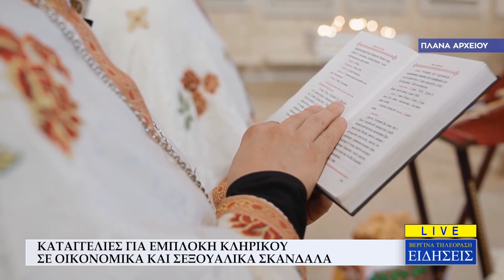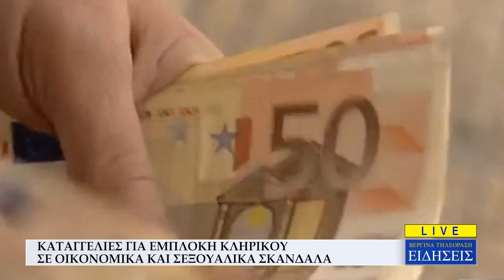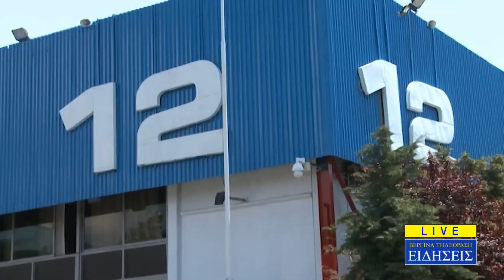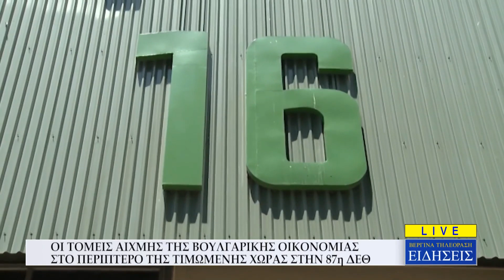ΚΕΝΤΡΙΚΟ ΔΕΛΤΙΟ ΕΙΔΗΣΕΩΝ - ΒΕΡΓΙΝΑ ΤΗΛΕΟΡΑΣΗ (20.07.23)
Παρουσιάζει η δημοσιογράφος Νίκη Σταματιάδου